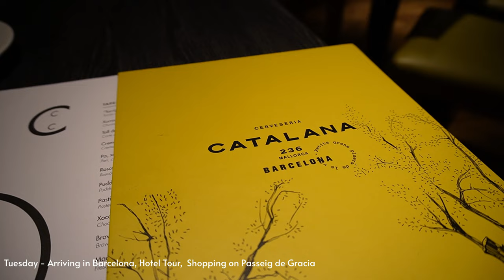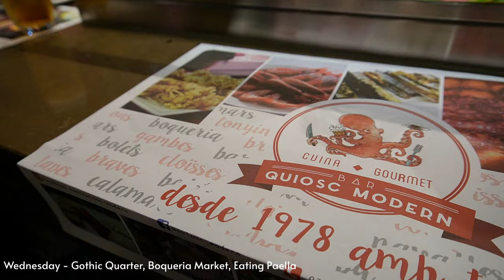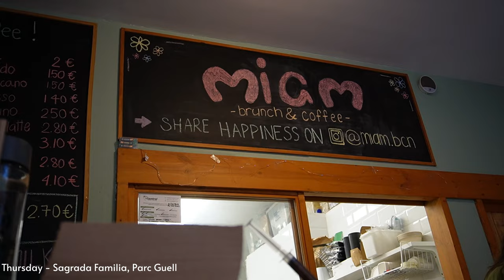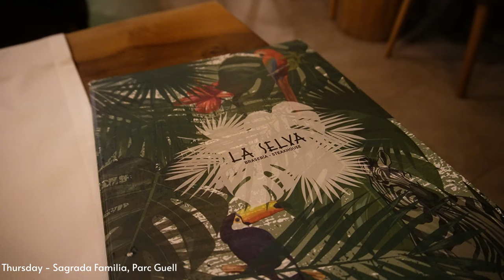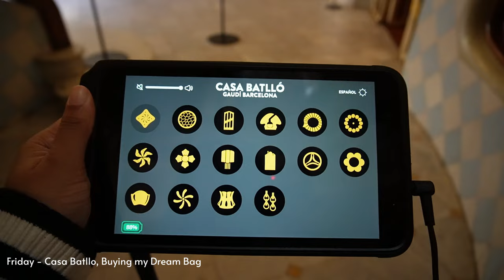BARCELONA VLOG - SOLO TRAVEL, SIGHTSEEING, LOTS OF SHOPPING | JACQUELINE NOEL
Hey everyone! Welcome to my first video of 2023. This week I'll be sharing my first solo trip to Barcelona. Spain was absolutely gorgeous so I hope you enjoy!